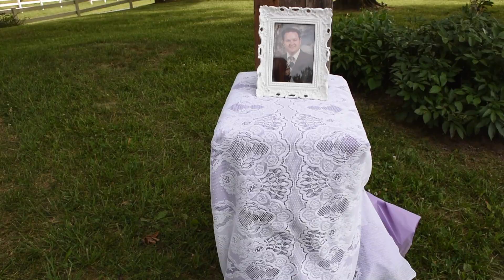Cameron & Ashley | 6-17-17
Congratulations to Mr. & Mrs. Cameron Cummins!

My Camera Gear:
- Nikon D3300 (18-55mm & 55-200mm lenses)
- Gopro Hero 3+ Black (various mounting assessories)
- Iphone 7 (Sometimes w/Moment wide angle lens)